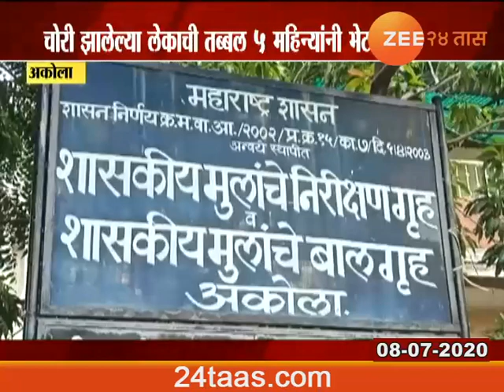Akola A Visit To The Stolen Child Sumit After 5 Months To His Mother